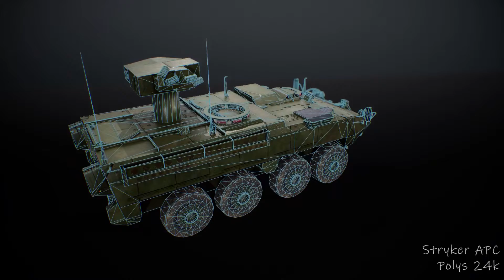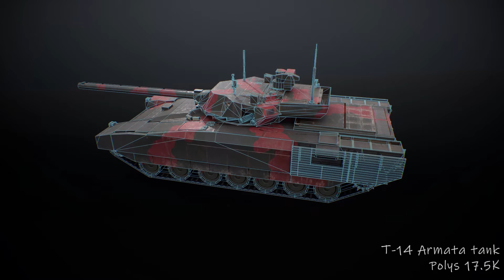Demo Reel 2020 V2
All modeling, texturing, rendering done by me.